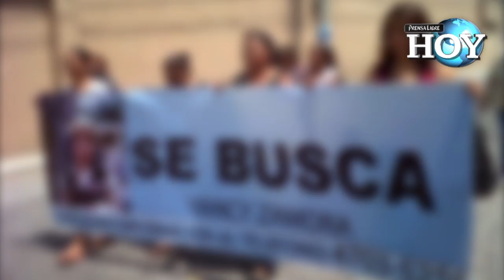Solo 30% de alertas Alba Keneth son reales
Del 1 de enero al 15 de febrero pasados, la unidad de Alerta Alba-Keneth ya reporta 549 niños y adolescentes desaparecidos. Sin embargo, de ellos sólo el 30 por ciento se estima son menores de edad que realmente requieren de una búsqueda por parte de las autoridades. (Video Prensa Libre: Sandra Valdez y Luis Velásquez).